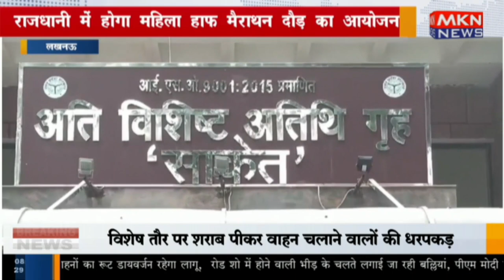लखनऊ - राजधानी में होगा महिला हाफ मैराथन दौड़ का आयोजन